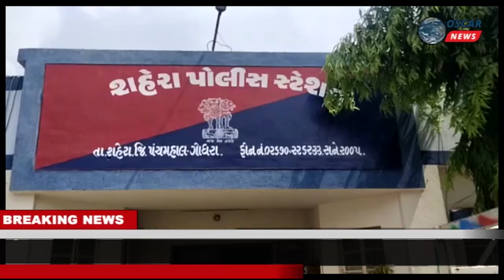પંચમહાલ શહેરા શિવમ નર્સિંગના સંચાલક દ્વારા છેતરપિંડીનો આક્ષેપ વિદ્યાર્થીઓ શહેરા પોલીસ સ્ટેશનેoni